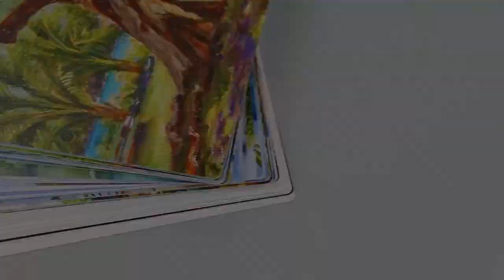High-Quality Positive Affirmation Card Game Printing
Hey, fellow positive friends!  🌈 We're super excited to share our brand new creation with you: a high-quality affirmation card game that will boost your confidence and spread some joy!  🙌✨

So how does it work? Bring your loved ones, gather together, and let the positive vibes flow!  🌈🤗 Take turns picking a card from the deck and let its empowering affirmation be your guiding light.  🌠 Whether it's words of encouragement, reminders of self-care, or challenges with affirmations, this game can inspire daily growth and boost your confidence in yourself!  💫✨

This is more than just a game; it's a journey of self-discovery and affirmation!  🚀💖 Get ready to discover your unlimited potential and show positivity in your life. Trust us, there's nothing better than the feeling of playing and sharing these cards with others!  💛